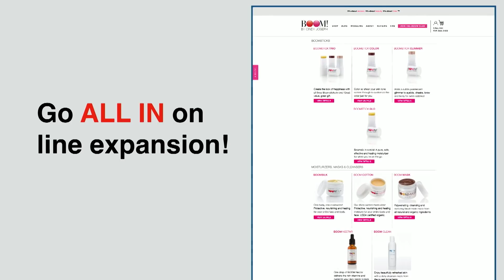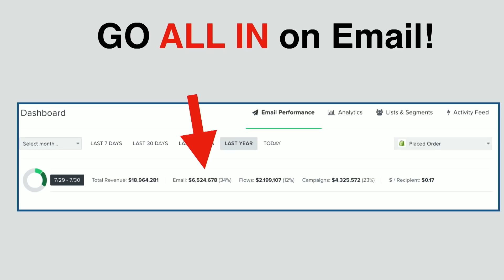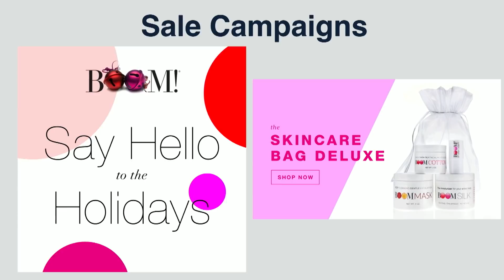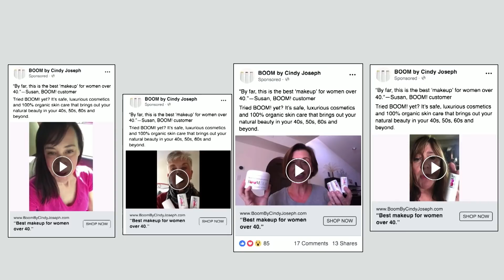3 Tips to Scale Your Small Ecommerce Brand, w/ Ezra Firestone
Struggling to reach your revenue goals? Want to learn how to reliably scale a brand?

Watch this: 3 Tips for Smaller Ecommerce Brands.

Or check out the full post on the Smart Marketer blog
Ezra Firestone shares 3 tips to help you scale a small brand, including real examples from his own $60 million Shopify store.

In this video you’ll get 3 practical ways that brands (of any size) can easily step up their marketing and generate more revenue.

It doesn’t matter what market you’re in, every major ecommerce brand that he’s seen scale to $50 or $100+ million used these 3 strategies to get there.